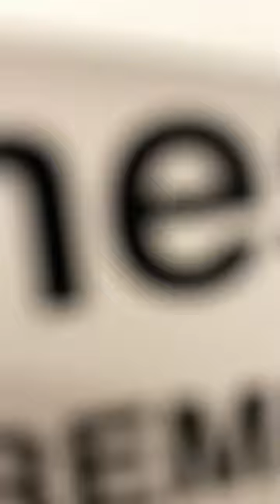Digital Remedy Attends Advertising Week NY 2023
Advertising Week New York featured interactive exhibits and thought-provoking discussions around media disruption, business models, and growth strategies (with AI and performance marketing being major themes). Here's a glimpse of the action! 👀

Thank you to @AdvertisingWeek for an amazing four-day event!